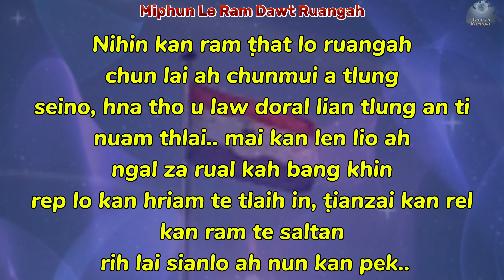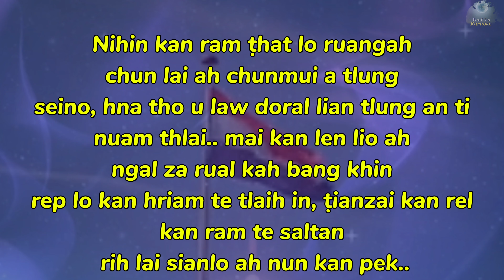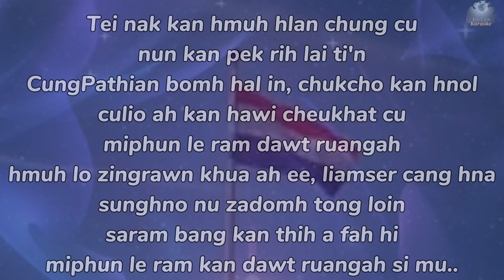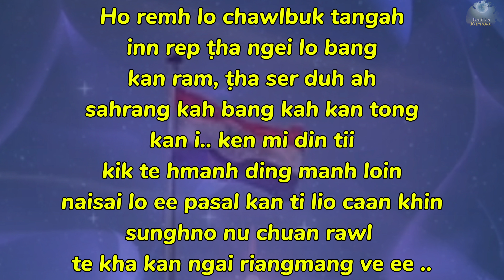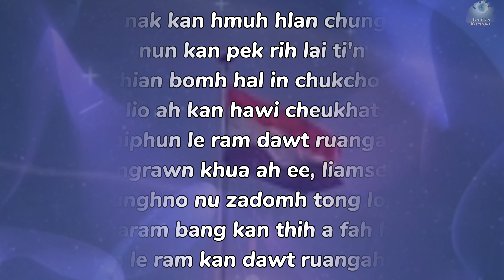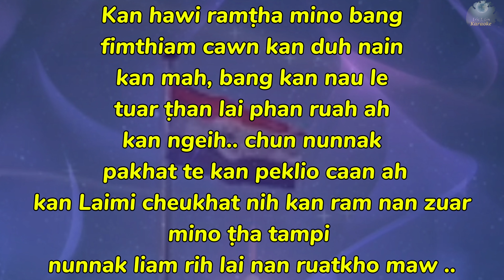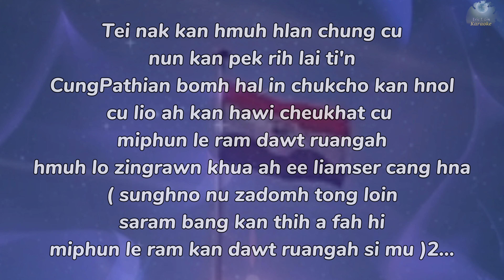Miphun Le Ram Dawt Ruangah || KARAOKE